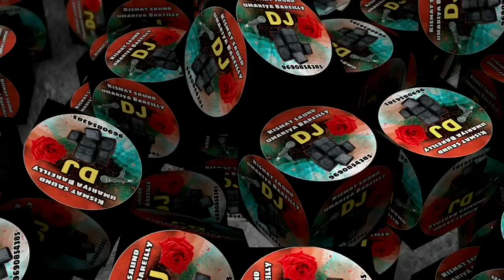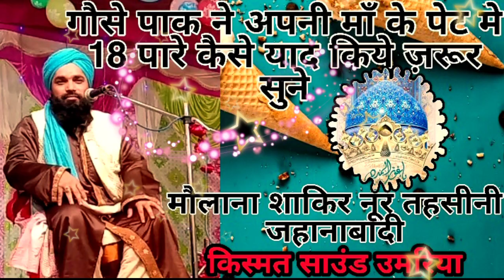गौसे पाक ने अपनी माँ के पेट मे 18पारे कैसे याद किये 🌺मौलाना शाकिर नूर तहसीनी जहानाबादी🌺9568725188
किस्मत साउंड उमरिया बरेली हमारे यहां जलसे व कव्वाली के ऑर्डर बुक किए जाते हैं जलसों में रिकॉर्डिंग भी की जाती है अपने यहां के जल से रिकॉर्डिंग कराने या इंटरनेट पर छुड़वाने के लिए संपर्क करें किस्मत साउंड उमरिया बरेली कांटेक्ट नंबर है 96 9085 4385 लाइक और सब्सक्राइब जरूर करें